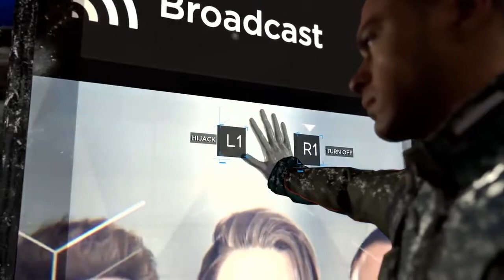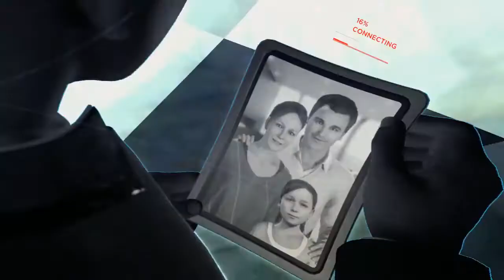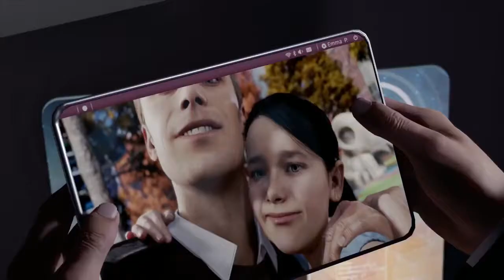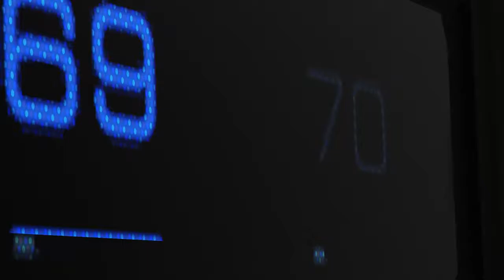DETROIT BECOME HUMAN - 28 Minutes of NEW Gameplay Demo (PS4 2018) Devoloper Commentary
DETROIT BECOME HUMAN - 28 Minutes of Gameplay Demo (PS4 2018) Devoloper Commentary
Detroit: Become Human is an upcoming interactive drama action-adventure video game developed by Quantic Dream and published by Sony Interactive Entertainment for the PlayStation 4.

The plot revolves around several playable characters, all of whom are androids; among them Kara, who escapes the factory she was made in to explore her newfound sentience; Connor, whose job it is to hunt down deviant androids like Kara; and Markus, who devotes himself to releasing the androids from servitude. The characters may survive or perish depending on the choices that are made, which serve to shape the story as customised by the player.
Releases 2018